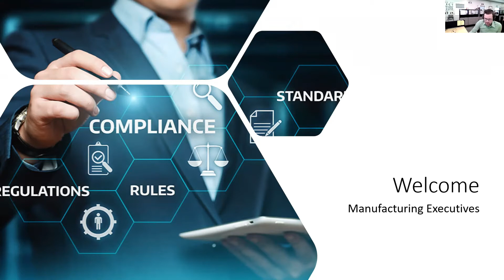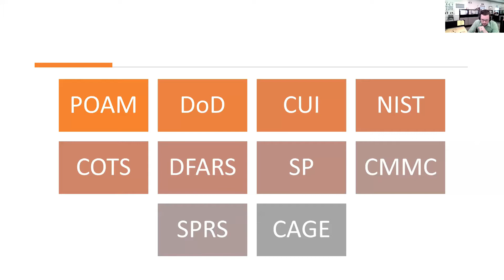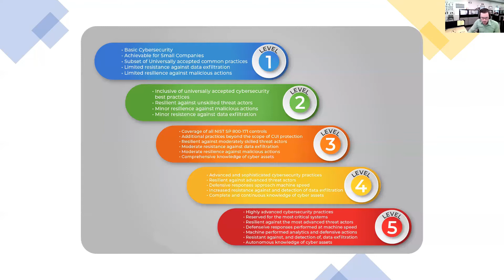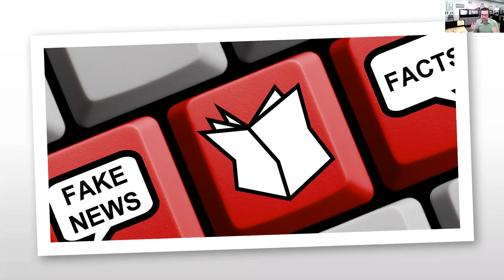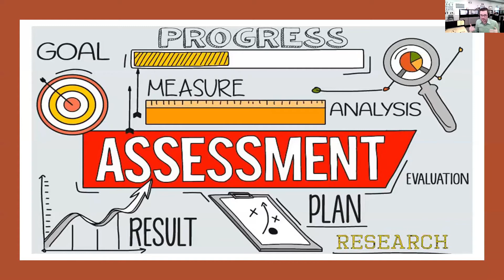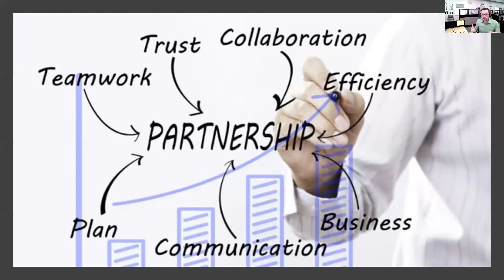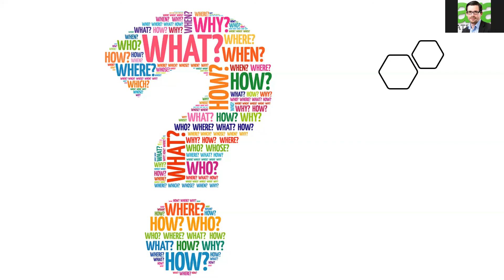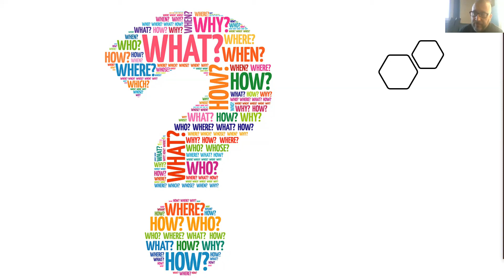Webinar on Manufacturing Compliance